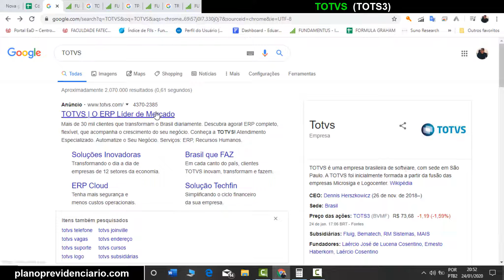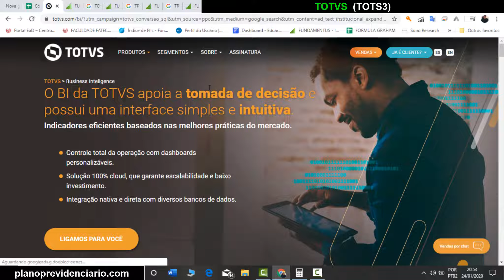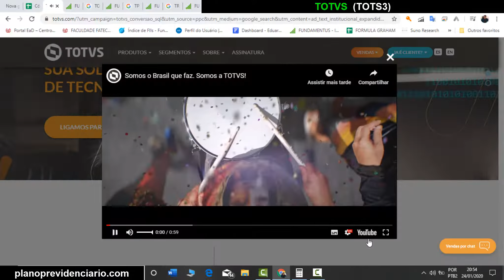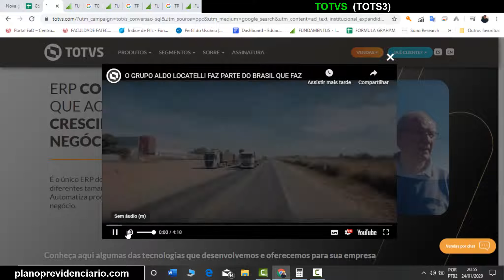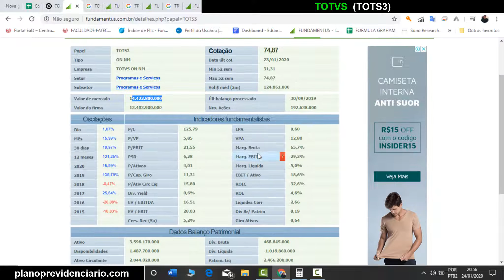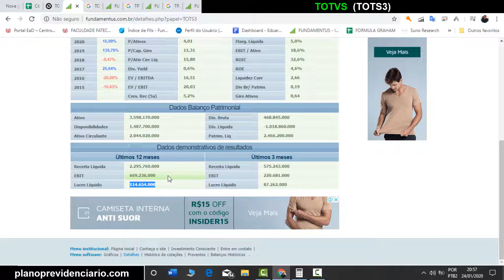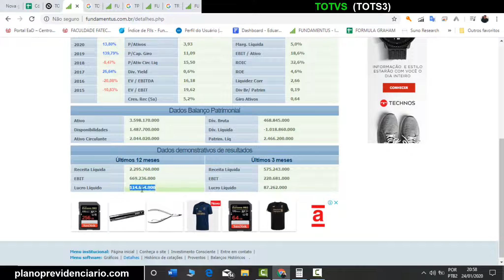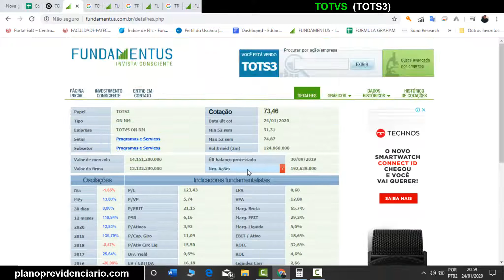Análise da TOTVS (TOTS3) | Software - Tecnologia | Analise Honesta de toda a Bolsa de Valores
Essa é a analise da TOTVS (TOTS3) através do site fundamentus de forma resumida e rápida, irei fazer isso com todas as ações da bolsa de Valores e postar aqui no Youtube, SE INSCREVA para ver mais analises Honestas e educacionais sobre as empresas da bolsa.

Existe outras 50 que são as minhas prediletas e são umas 15 que geralmente invisto todo mês, você pode acompanhar entrando no site planoprevidenciario.com e saber mais sobre minhas indicações pagas, existe um relatório gratuito para analise também.

1° SEGURANÇA
2° AJUDAR O PRÓXIMO
3° APROVEITAR A VIDA
4° APOSENTADO
5° GANHAR TEMPO
6° LIBERDADE
7° CARIDADE
8° É SIMPLES
9° SEGREDO DA RIQUEZA - JUROS COMPOSTOS